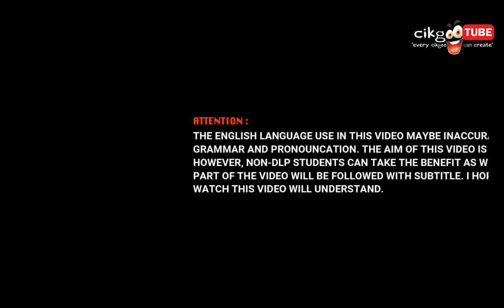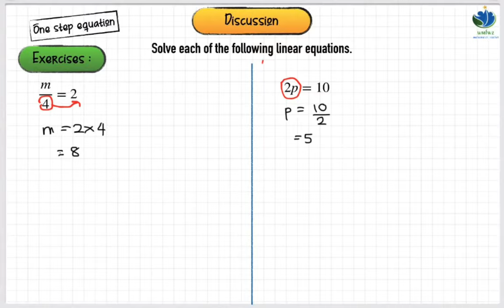KSSM Math F1 | Chapter 6 Linear Equations | How to solve "One step linear equation"?